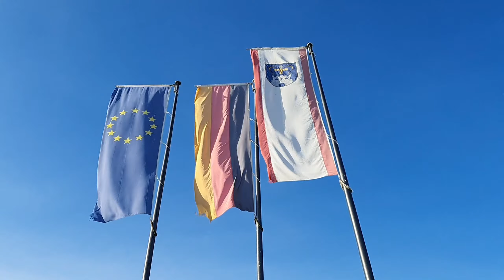Jalan Jalan ke Niendorf an der Ostsee